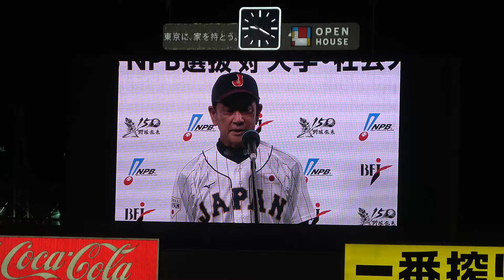【プロアマ記念試合】侍ジャパン 栗山監督 インタビュー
プロアマ記念試合　2022.8.1神宮球場

出場選手

背番号 氏名 所属 投打 年齢

【U-23 NPB選抜】

●投手

2 C.スチュワート・ジュニア 福岡ソフトバンク 右右 22
7 根尾 昂 中日 右左 22
16 達 孝太 北海道日本ハム 右右 18
20 森木 大智 阪神 右右 19
30 小峯 新陸 東北楽天 右左 20
56 鈴木 裕太 東京ヤクルト 右右 21
58 藤井 黎來 広島東洋 右右 22
64 中川 虎大 横浜DeNA 右右 22
018 木下 幹也 読売 右右 20
●捕手
22 中村 奨成 広島東洋 右右 23
32 福永 奨 オリックス 右右 23
32 益子 京右 横浜DeNA 右右 21
●内野手
5 安田 尚憲 千葉ロッテ 右左 23
21 清宮 幸太郎 北海道日本ハム 右左 23
24 黒川 史陽 東北楽天 右左 21
44 阪口 樂 北海道日本ハム 右左 19
63 長谷川 信哉 埼玉西武 右右 20
67 髙寺 望夢 阪神 右左 19
71 赤羽 由紘 東京ヤクルト 右右 22
●外野手
1 藤原 恭大 千葉ロッテ 左左 22
31 正木 智也 福岡ソフトバンク 右右 22
38 来田 涼斗 オリックス 右左 19
42 ブライト 健太 中日 右右 23
51 西川 愛也 埼玉西武 右左 23

【大学・社会人選抜】

●投手
1 矢澤 宏太 日本体育大 左左 21
14 佐藤 廉 ヤマハ 左左 23
18 工藤 稜太 信越硬式野球クラブ 右右 23
18 橋本 達弥 慶應義塾大 右右 22
18 青山 美夏人 亜細亜大 右右 22
19 権田 琉成 TDK 右右 22
●捕手
2 城野 達哉 西濃運輸 右左 23
22 進藤 勇也 上武大 右右 20
27 丸山 竜治 Honda熊本 右右 21
●内野手
6 中山 遥斗 三菱重工East 右右 23
6 寳田 和也 宮崎梅田学園 右左 22
7 大北 海斗 四国銀行 右右 23
7 泉口 友汰 NTT西日本 右左 23
9 中村 迅 NTT東日本 右左 23
10 山田 健太 立教大 右右 22
10 大西 蓮 JR東日本東北 右右 20
12 林 琢真 駒澤大 右左 21
●外野手
1 蛭間 拓哉 早稲田大 左左 21
24 猪原 隆雅 ミキハウス 右右 22
25 小川 晃太朗 Honda鈴鹿 右右 23